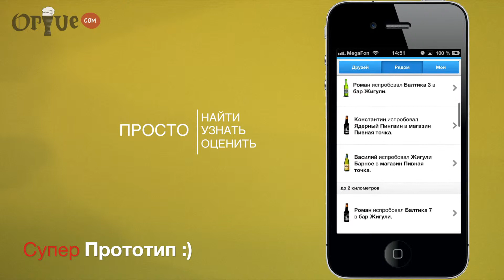Сервис BeerTester - скоро на всех смартфонах мира!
Зацени идею! Оставь свою почту, а то всё пропустишь! И не забудь расказать друзьям.